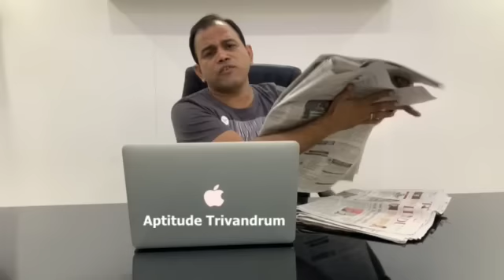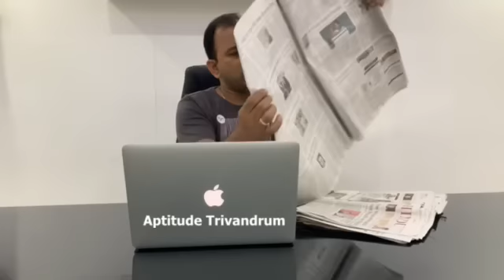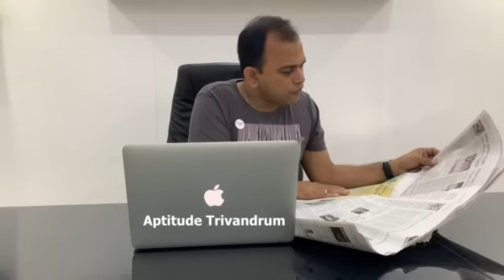Current Affairs (Hindu Dated 13,10.03.2019)